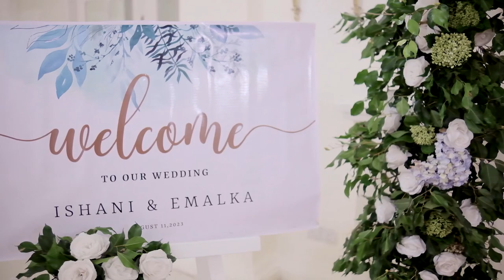Our Wedding Highlights | Ishani & Emalka | 11th Aug at Galle Face Hotel